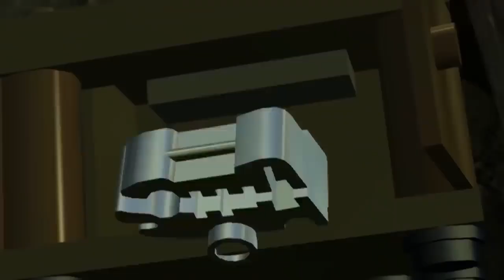LEGO Harry Potter and the Goblet of Fire PS4 cutscenes (High Tone)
© COPYRIGHT: Traveller's Tales / Warner Bros. Interactive Entertainment